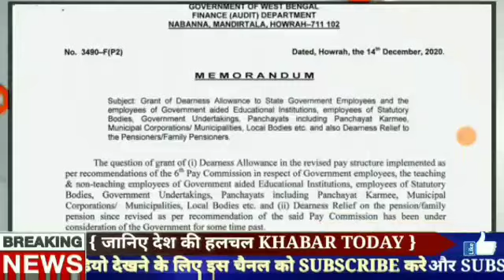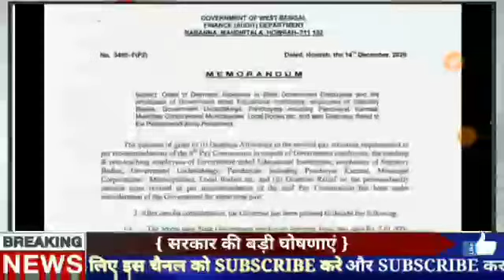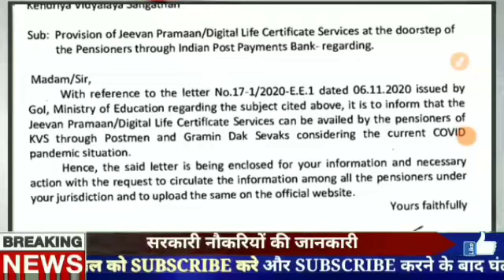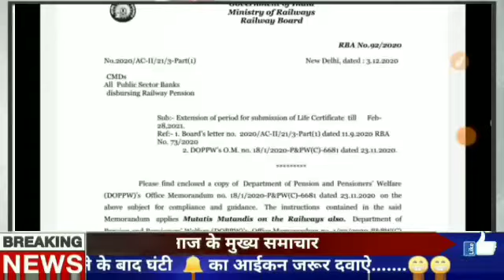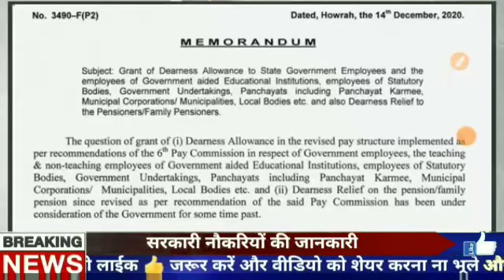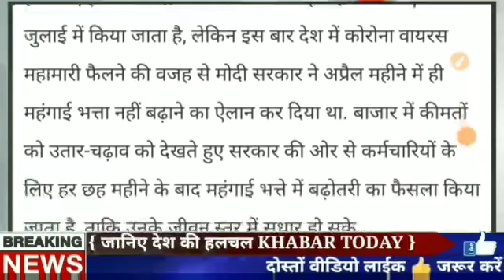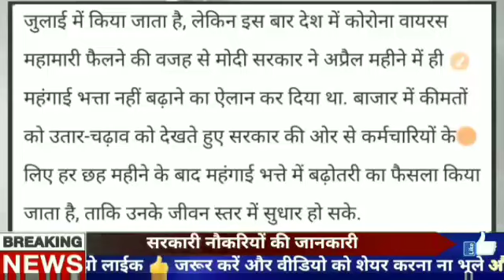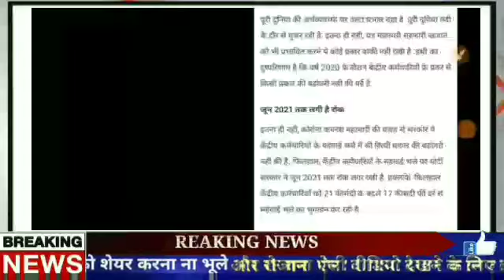eps 95 Pension news 2020 | EPS95 minimum latest news today | epfo Pension news today | EPS PENSIONER